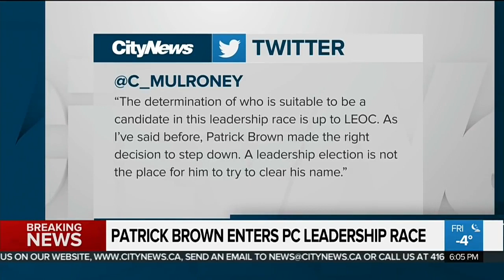Patrick Brown joins Ontario PC Party leadership race despite being turfed as Leader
On February 16, 2018, CityNews reports that former Ontario Progressive Conservative Party Leader Patrick Brown has entered the race for leadership of his party just days after being kicked out as Leader.